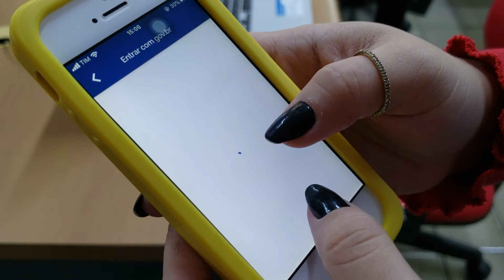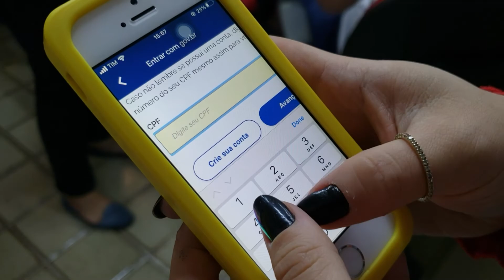Detran de Pernambuco libera versão digital do CRLV - Jornal da Cidade 10/07/2020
Visando evitar que as pessoas saiam de casa para pegar documentos, o Detran de Pernambuco liberou a versão digital do CRLV. João Neto tem os detalhes como obter o documento.